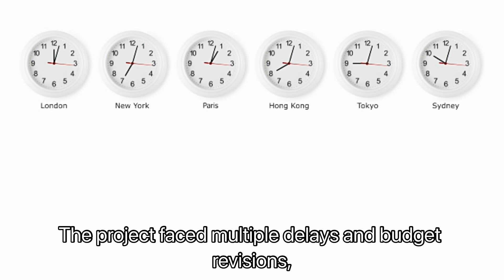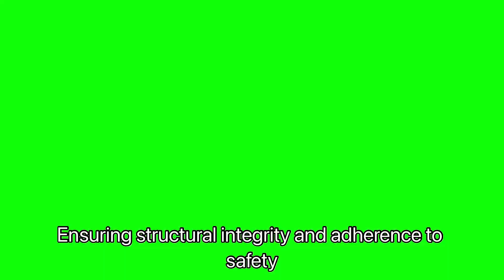Cabagan–Santa Maria Bridge Collapse in Isabela: What Went Wrong?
The Cabagan–Santa Maria Bridge in Isabela, Philippines, partially collapsed just weeks after reopening, raising concerns about design flaws and accountability. What caused this infrastructure failure? Watch to learn more about the incident, investigations, and public reaction.